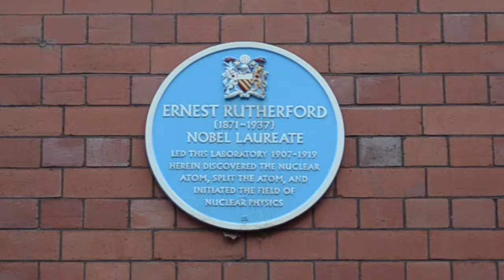The University of Manchester History and Heritage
Meet one of our heritage tour guides and find out why our history and heritage is important to University of Manchester students.